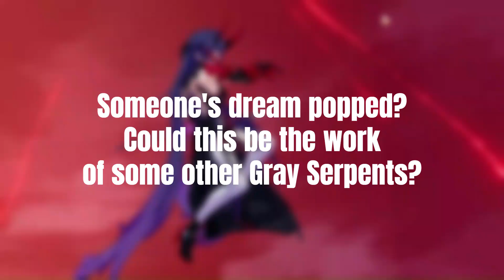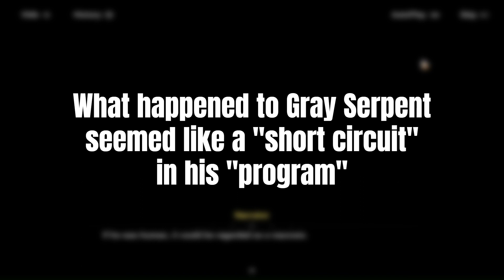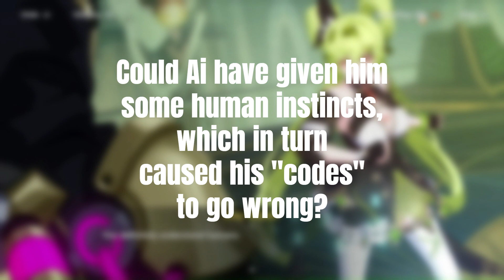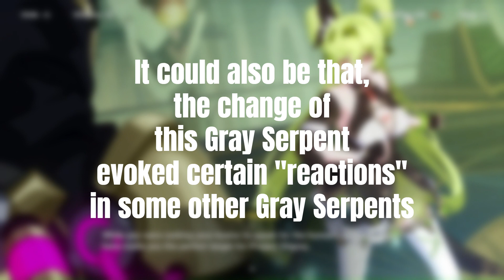Why Did Gray Serpent Self-Destruct? | Honkai Impact 3rd Chapter 34 mystery